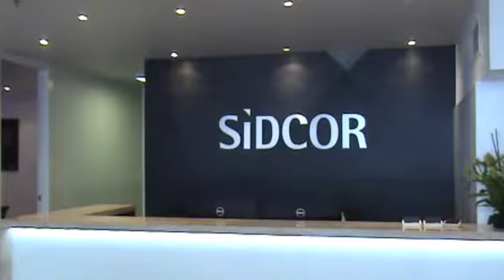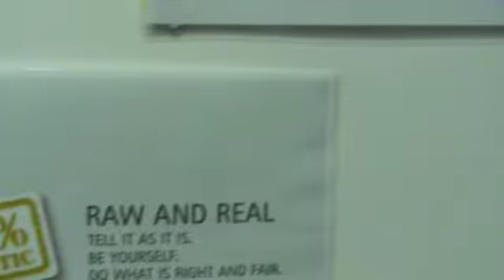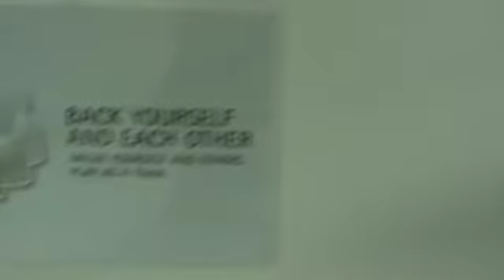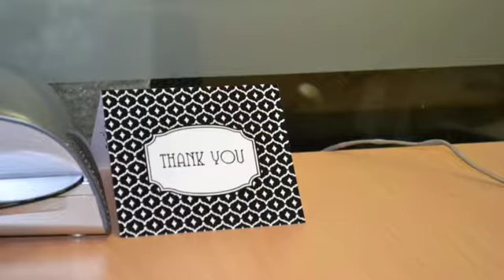Bored at work? We're not!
SiDCOR chartered accountants in Newcastle is not your typical accounting firm. We LOVE what we do and we have fun along the way.

To get a taste of what it's like working at SiDCOR, watch this video